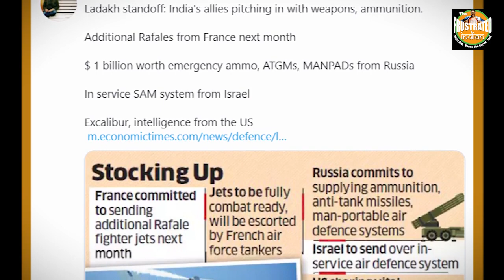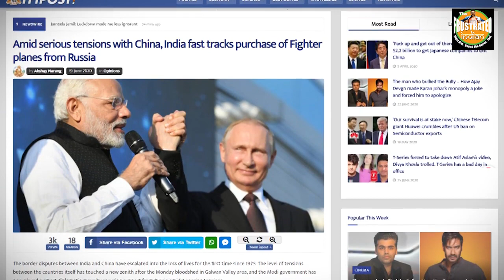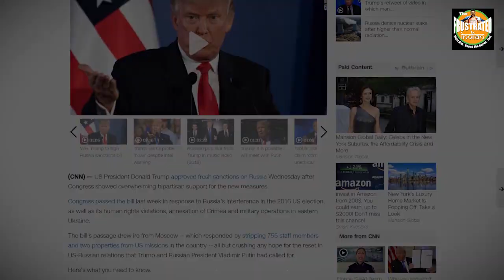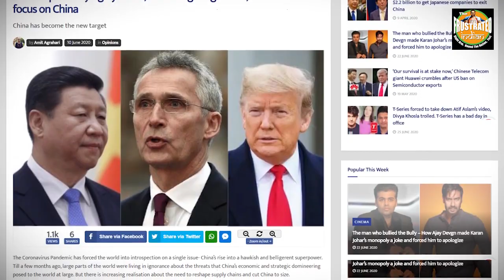Now that China is the declared foe, India could be a bridge between US and Russia